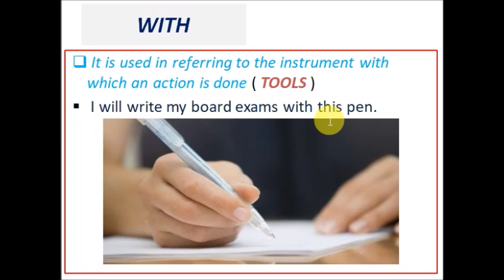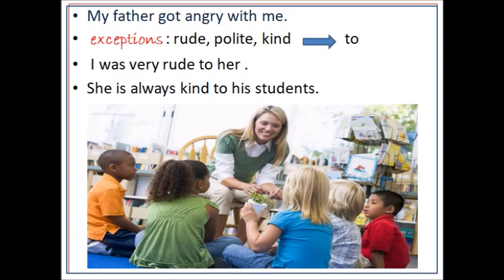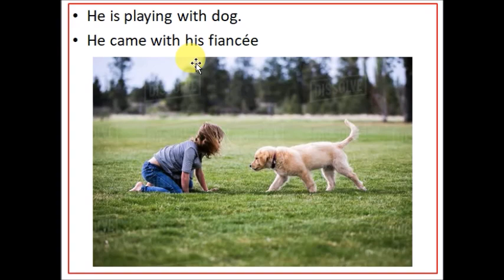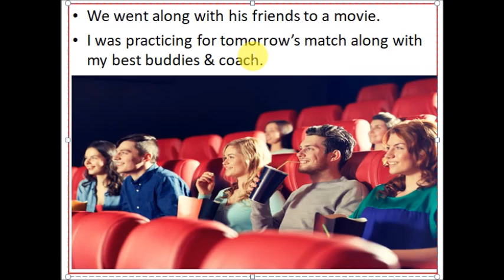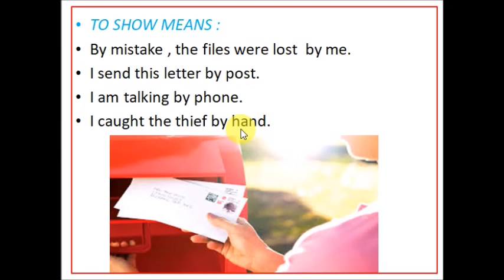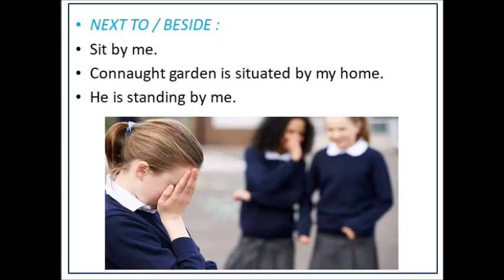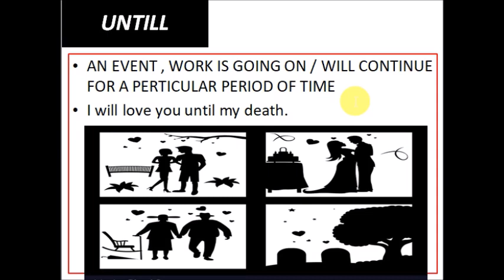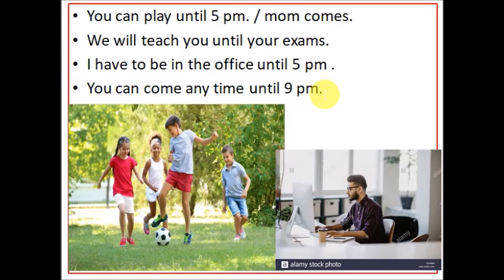English Grammer # Preposition 05 By Maroti Sir